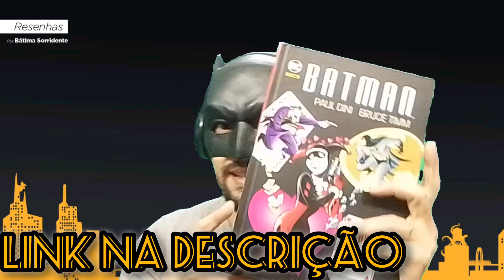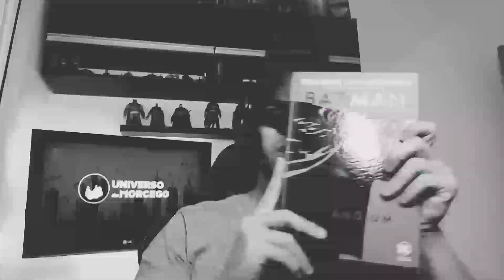BATMAN - Louco Amor- Paul Dini e Bruce Timm- RESENHA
A premiada aventura do palhaço psicótico e da mulher que o ama.

Bruce Timm e Paul Dini eram duas das geniais mentes por trás da animação vencedora do EMMY, BATMAN: ASÉRIE ANIMADA .

A primeira colaboração da dupla nos quadrinhos , LOUCO AMOR, rendeu enormes elogios da critica e venceu os prêmios Eisner e Harvey em 1994.No ano seguinte, os dois ganharam mais um prêmio por seu trabalho em The Batman Adventures Holyday Special.

Essa sensacional história já antes publicada no Brasil em formatinho na coleção Batman:o desenho da TV,e também adaptada na série animada das novas aventura de Batman, foi colocada junto com outras histórias incríveis da série animada neste encadernado da Panini.

Arlequina amor insano:

Batman, arlequina:

Mais hqs do morcegão:

Compre seus produtos amazon pelo link e ajude nosso canal,não custa nada a mais para você e nos ajuda a crescer:

Sugestão de Playlists: Batnews - Noticias do Universo so Morcego e DC:    • Notícias e Novidades